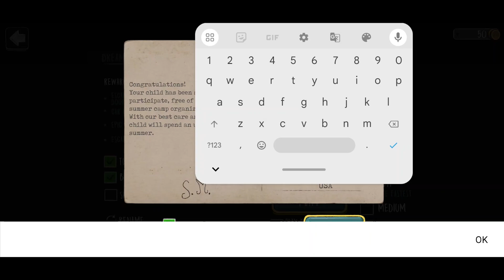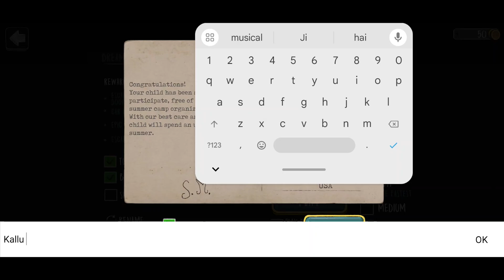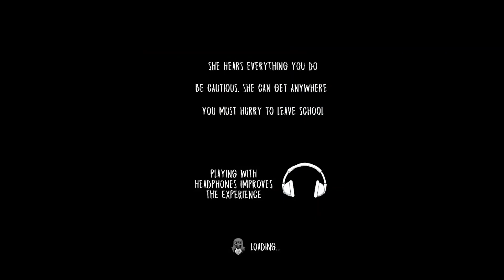CAN I ESCAPE THIS EVIL NUN?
CAN I ESCAPE THIS EVIL NUN? | BitAsh Gaming

ADD ME IN GTA 5 - bitash_

About : BitAsh Gaming is a Youtube Channel where you will find the gameplay of computer and mobile games.